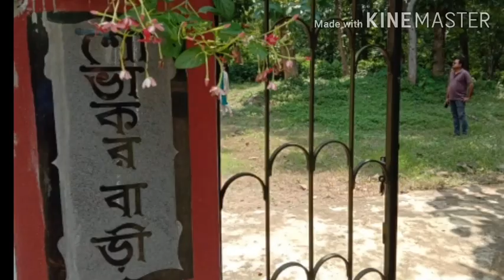BANEDI BARI:-8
Kashishwar Vidyalangkar was the family-priest of the court of the King,Ballal Sen.His real surname was 'Chattopaddhay'.Kashishwar was so respected in the court,that the king used to think that only the priest used to emblazone(শোভা) his court.From that very time,the priest had been given a title, "Shovakar" and the king said him to add the title behind his name.Later on,Baneshwar Shovakar was entitled as Nayalankar Tarkalankar in the court of Maharaja Krishnachandra.Wise and honest  Baneshwar was loved and patronised by Maharaja Krishnachandra.The third or fourth successor of Baneshwar shovakar,Mr.Khetranath became the Principal of The Oriental Seminary School of Calcutta,where Rabindranath studied for a few days.After them,Bhudev Chandra Shovakar studied in Shivpur Engineering College with his neighbour friend,the famous poet Jatindra Nath Sengupta.Once Deshbandhu Chittaranjan Das's wife came to this house for the Manifestation of The Ashayog Movement. This is the house where the people like Bimal Chandra Shovakar and Debabrata Shovakar are emblazoning and still carrying the pride of their Clan.Sadhan Chandra Shovakar of this house led a movement for road-construction in Haripur. Acknowledgement :- Music:- Yellow Tunes, Soham Mitra, Mampi Das and all the members of SHOVAKAR BARI